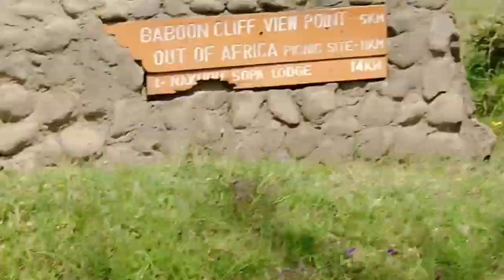While Searching For The King Of The Jungle We Found This.....We Cried....